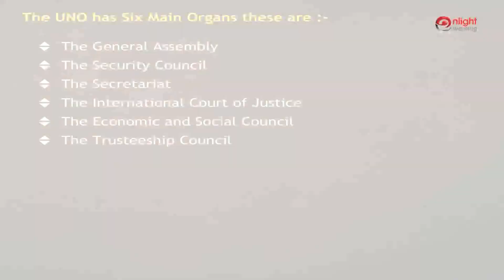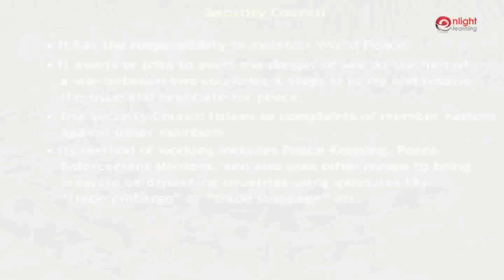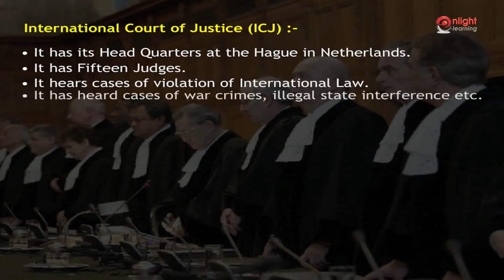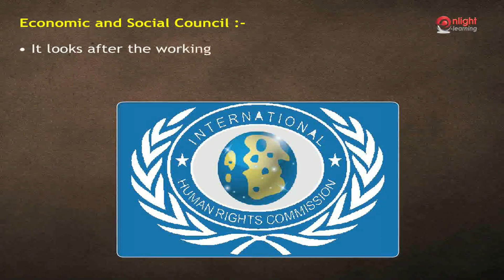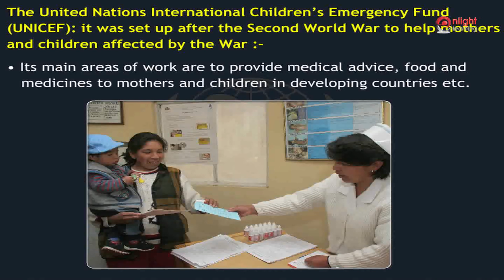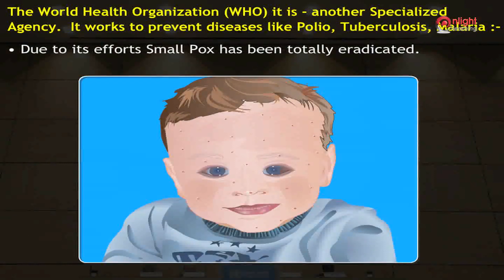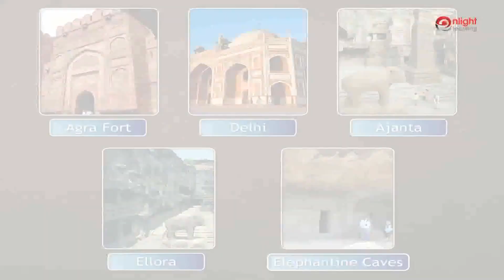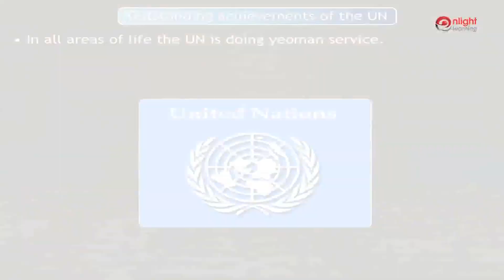27How does the UNO function